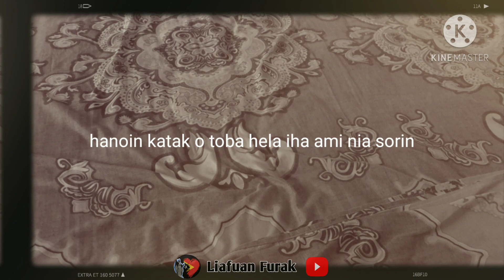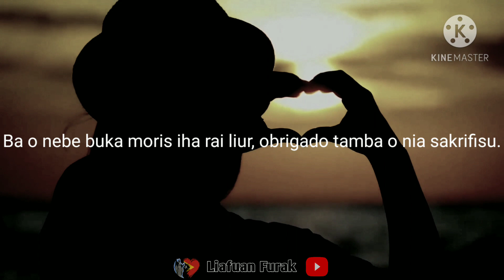Buka Moris Iha Ema Nia Rai || Liafuan Motivasaun Ba Moris - Sentidu Saudades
Ba trabalhador timor oan sira neebe buka moris iha ema nia rain, hau dedika video motivasaun no sentidu saudades ba imi atu imi hanoin kona familia sira iha Rai laran neebe saudades imi nia fila mai 😭.
Servisu ho diak ba, haree imi nia-an hi diak ba, atu loron ida bele hamutuk fila fali ho familia sira iha rai laran. Nai Maromak akompanha imi. Saudades o 🙏🙏🙏

Agung Widagdha

Footage's link 1 :
Creative Common Videos – Free HD Videos links
Free HD Videos - No Copyright Visit Website for more YouTube Channel
Footage's link 2:

Footage 3 :
Cinesim Media

Speaker : Agung Widagdha